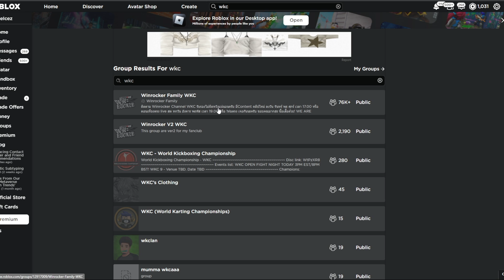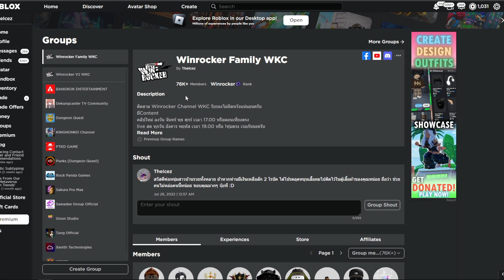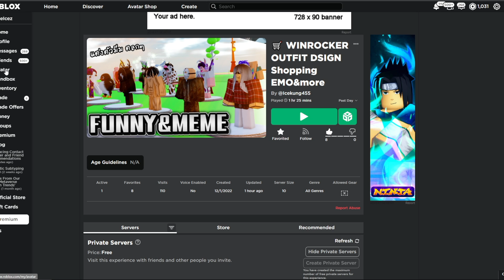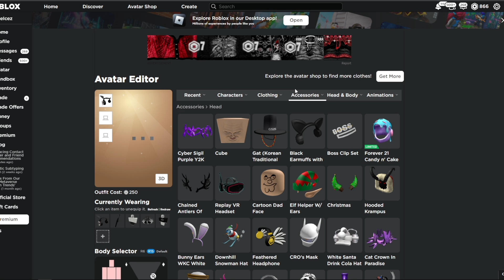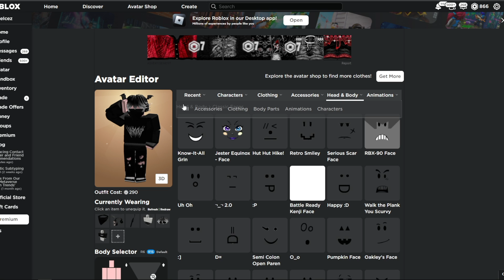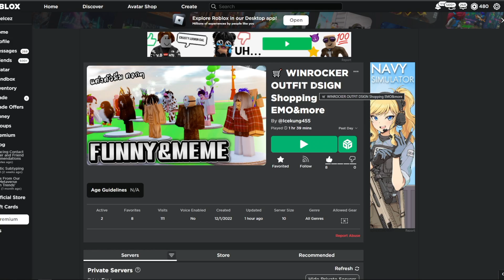แต่งตัว สีดำ(EMO) ที่เท่ที่สุดในโลก Roblox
วันนี้เราจะมาสอนและแนะนำวิธีการแต่งตัว EMO และสไตล์อื่นๆ หรือถ้าภายในคลิปนี้ยังไม่จุใจก็สามารถเข้าไปดูเพิ่มภายในแมพได้เลย มีแต่เสื้อผ้าเท่ๆของ โรบอค ชุดสวยๆ อีกทั้งช่องของเรายังมีการแจกโรบัคฟรีอีก อย่าลืมกดติดตามไว้ละ!